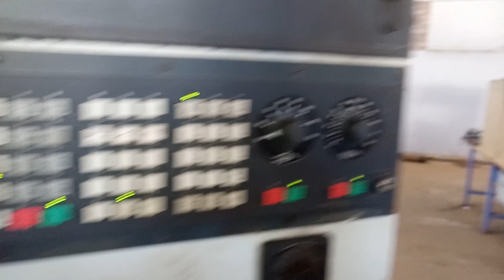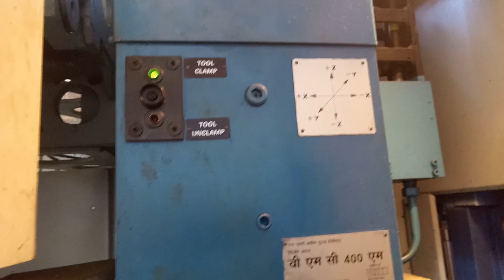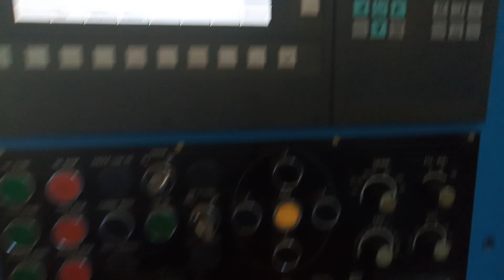CNC training(4)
Blues